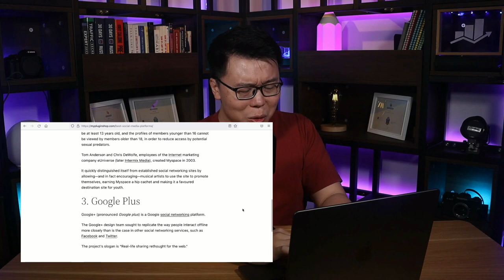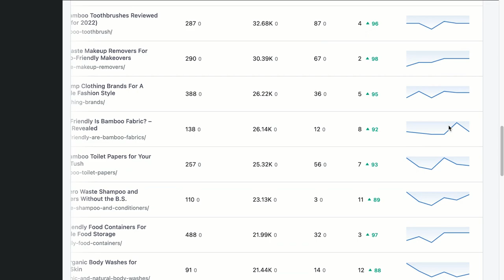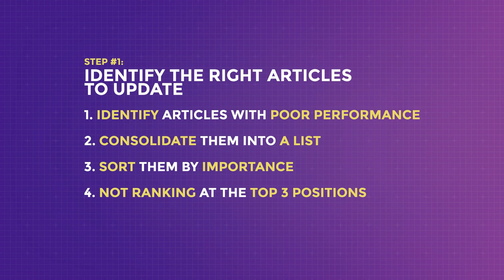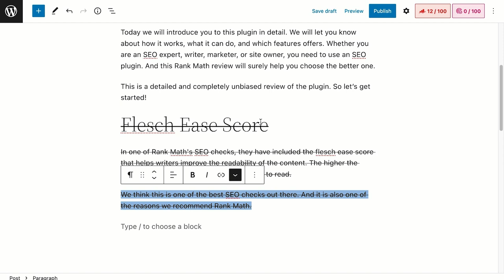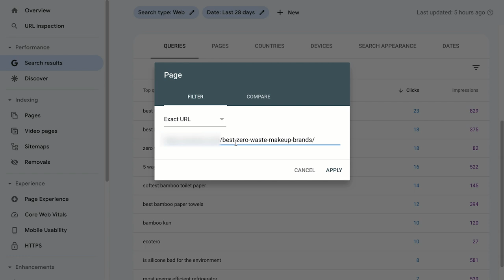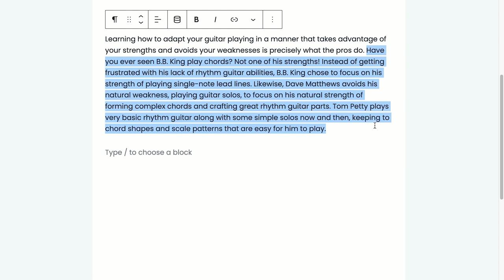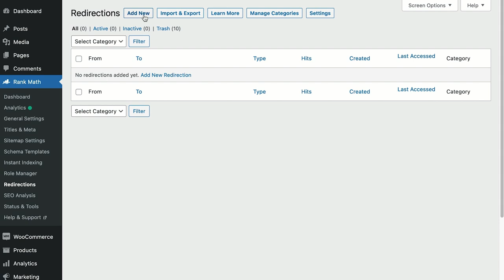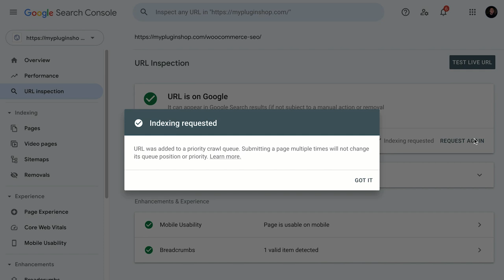Update Older Articles To Improve Rankings & Traffic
Is your site traffic coming down? Are the rankings of your once-popular articles coming down? It’s time to revisit your older articles and upgrade them. It would be ideal for updating all articles that were published more than 12 months ago, but if you are a one-man show or a small team of content writers, this may pose a challenge.

So, this video is all about helping the “single person or a small team” to update a large number of older articles.

Chapters (Timestamps):
00:00 - Introduction
02:10 - Identify the Right Articles to Update
05:35 - How to Update the Content
06:50 - Old way vs. New way of Content Creation
07:41 - #1: Satisfy Search Intent Within 3s
08:18 - #2: Properly Remove Outdated Info
10:09 - #3: Satisfy Secondary Search Intent
13:23 - #4: Trim the Fat
14:53 - #5: Merge Similar Content
16:36 - Submit Updated Content for Recrawling
18:36 - Outro

We hope with a clear and focused strategy to update your older content. They will now rank better and possibly get back the traffic they have lost.